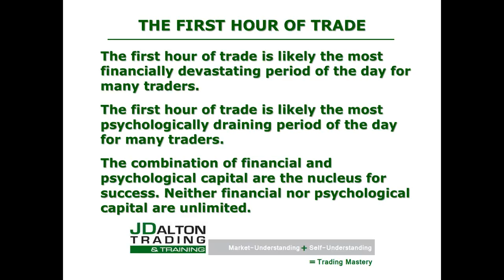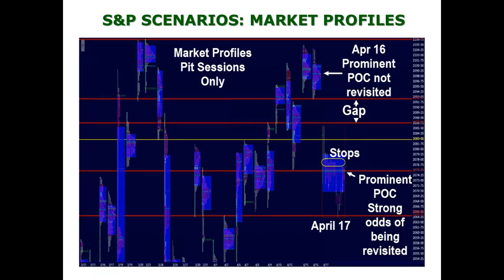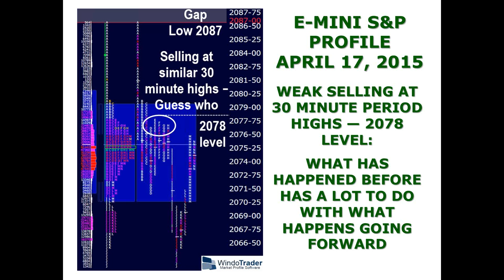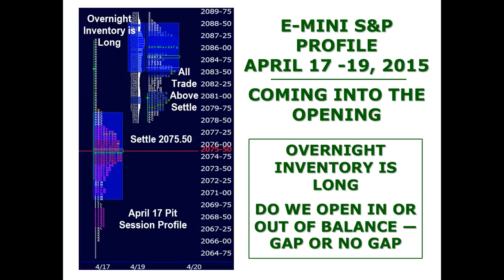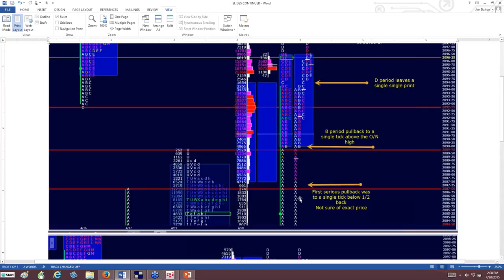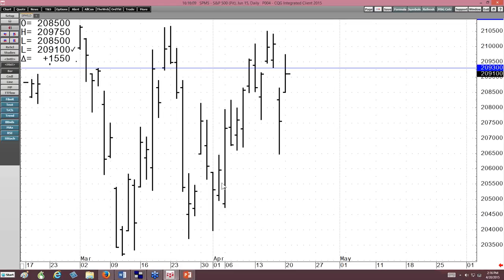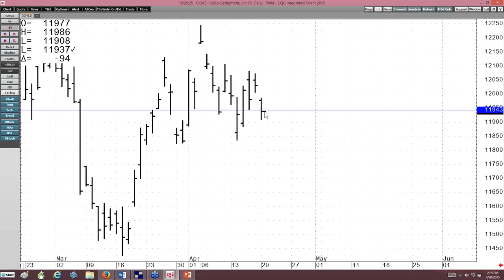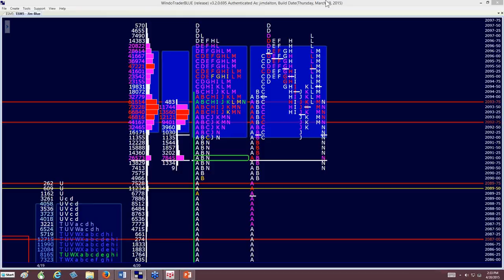J Dalton Trading The First Hour of Trade: How Important Is It?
Monday, April 20 | 4:30 – 5:30 pm ET

Jim Dalton will discuss the important observations we should be recording as the market opens. When is it best to trade the first hour and when do we use the first hour to let the market shake out? Market Profile structure, significant references, identifying our competitors, and various other observations will be discussed to illustrate how Jim develops his trading plan for the pit session.

Please go to jdaltontrading.com Resources - Recorded Webinars to download slides for this presentation.